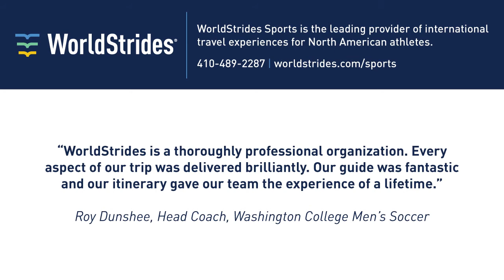Owen Coyle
In this lively episode, Owen Coyle shares his experiences as both a player and a manager at the top level of soccer around the world. He also hits on some eye-opening challenges he experienced as a coach including his time here in the U.S. coaching for Houston Dynamo. Coyle identifies what goes in to building a successful team and talks about his passion for working with young players.